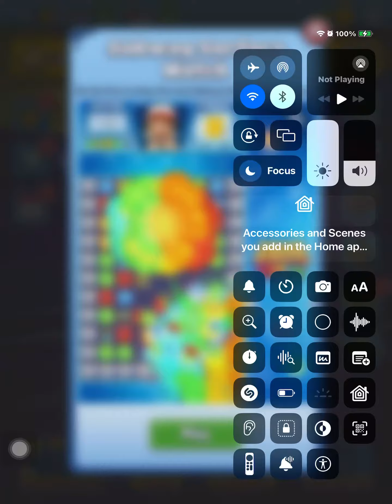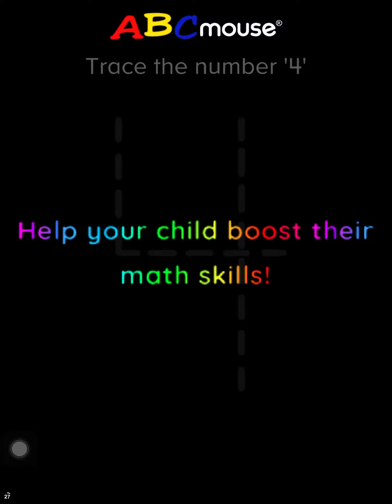Playing subway surfers.